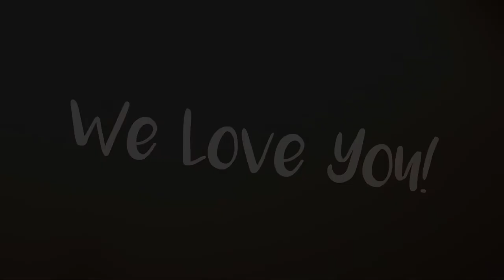Sikorski Toast Video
Karolina and her family put together a little video for her brother Tom who is getting married.

Captioning in English/Polish